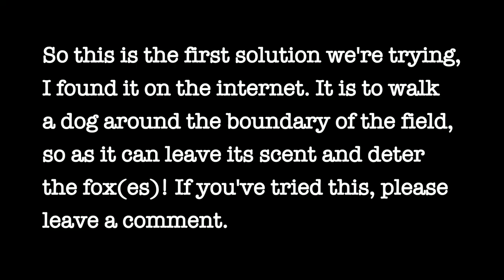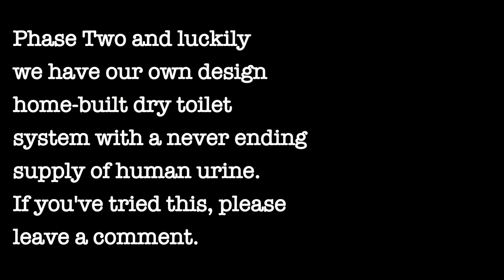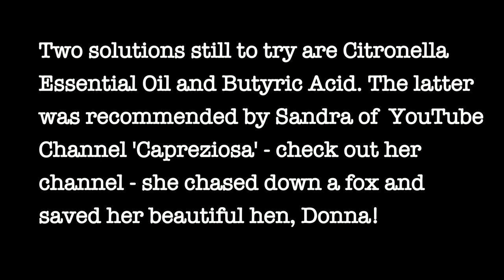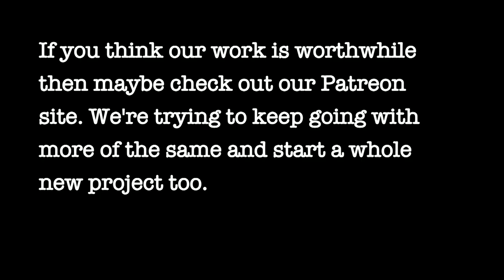Poultry Fox Attack Ideas for Deterrents? ¿Cómo disuadir a los zorros? Solution renards?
As a young child I remember we lost over 200 birds on our farm when a fox broke into the barn. Birds piled up on top of each other to get away and most of them tragically suffocated. Here we try to do something about an attack that happened on our neighbour's homestead 'on our watch'. I'm throwing out a few ideas and hoping for some feedback from you good people!
Como un niño pequeño recuerdo que perdimos más de 200 aves en nuestra granja cuando un zorro entró en el granero. Las gallinas se amontonaban una encima de la otra para escapar y la mayoría de ellas se suffoca. Aquí tratamos de hacer algo sobre un ataque que ocurrió en la casa de nuestro vecino 'en nuestro reloj'. Estoy tirando algunas ideas y esperando algunos comentarios de ustedes buenas personas!
En tant que jeune enfant, je me souviens que nous avons perdu plus de 200 oiseaux dans notre ferme quand un renard a pénétré dans la grange. Les poules se sont empilées l'une sur l'autre pour s'échapper et la plupart d'entre eux ont étouffé. Nous essayons ici de faire quelque chose au sujet d'une attaque qui a eu lieu sur la propriété de notre voisin. Je jette quelques idées et j'espère que vous, mes amis, avez de bonnes solutions à offrir!